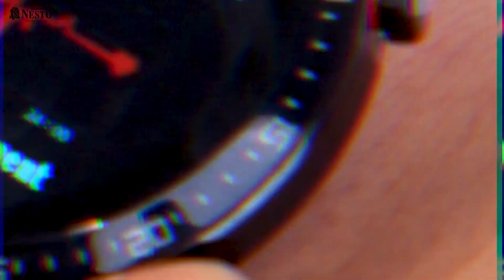Introducing the innovative Smart Watch | SK7 Plus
How many steps did I walk today? What's my blood oxygen level? The all new Smart Watch SK7 Plus has answers on the most intuitive display yet. Wear the future of health on your wrist!